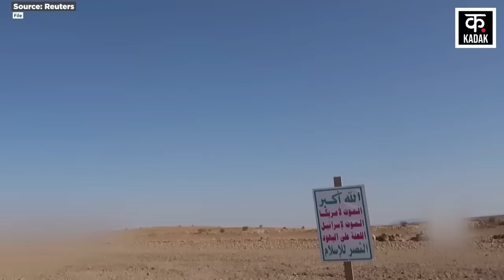Israel Hezbollah War: अमेरिकी ड्रोन गिराने के बाद Houthi का तेल अवीव पर भीषण Drone Attack | N18G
Amidst the Israel Hezbollah War, Yemen Houthi is carrying out Red Sea Attack as well as Northern Israel Attack. Houthi says that it has attacked two strategic bases of the Israeli Army. Houthi claims that it has fired the long-range Yafa Kamikaze Drone near Tel Aviv in this attack. Apart from this, Houthi has fired 4 Sammad-4 Drones at Israel's Eilat Port Military Base in Occupied Palestine. Regarding this, Houthi spokesperson Brigadier General Yahya Saree said in a statement that Houthi fighters have used Jaffa Drone in the Tel Aviv Attack. Here, Houthi has targeted Israeli Army targets.

Israel Hezbollah War के बीच Yemen Houthi Red Sea Attack के साथ-साथ Northern Israel Attack कर रहा है. Houthi का कहना है कि उसने Israeli Army के दो रणनीतिक अड्डों पर हमले किए हैं. Houthi का दावा है कि उसने इस हमले में लंबी दूरी के Yafa Kamikaze Drone को Tel Aviv के पास दागा है. इसके अलावा, हूती ने Israel पर 4 Sammad-4 Drones Occupied Palestine के Eilat Port Military Base पर दागा है. इसको लेकर, Houthi के प्रवक्ता ब्रिगेडियर जनरल Yahya Saree ने एक बयान में कहा कि Houthi के लड़ाकों ने Jaffa Drone को Tel Aviv Attack में इस्तेमाल किया है. यहां पर हूती ने Israeli Army Targets को निशाना बनाया है.